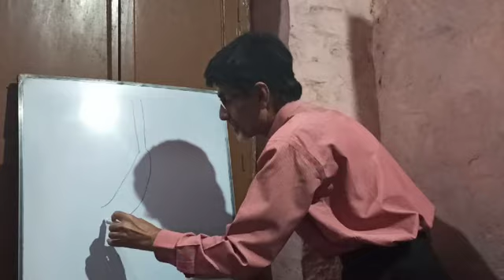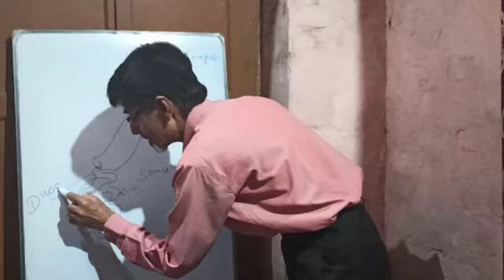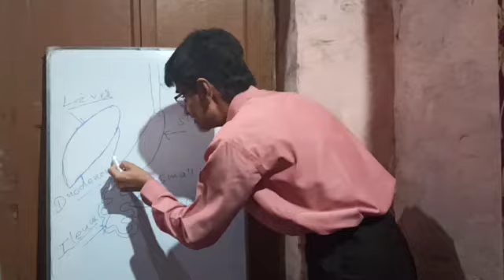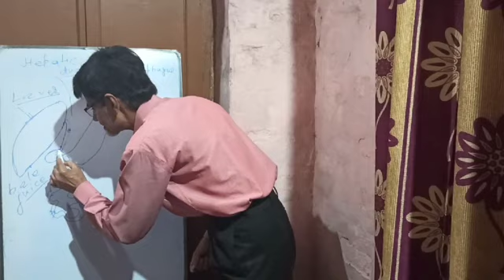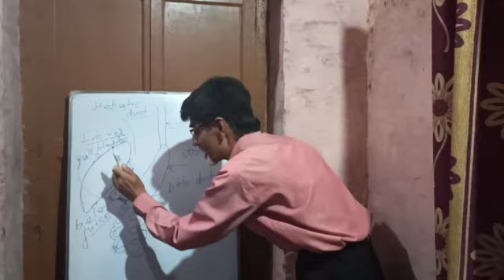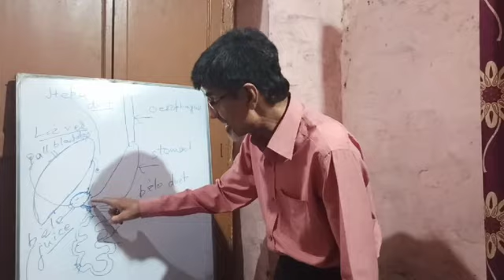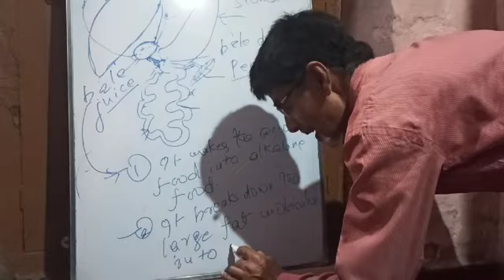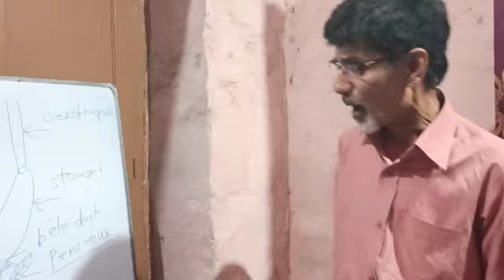Biology (class 10th.).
Human Digestive system,By:-kailash sharma